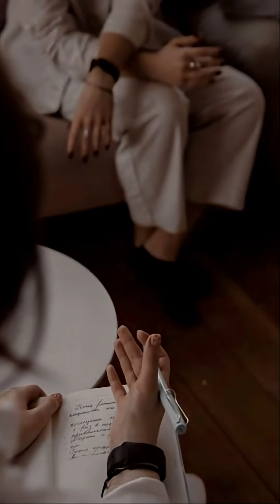Your Brain's Biggest Lie?FalseMemory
Prepare to question everything you thought you knew about your past! 🧠 This short explores the fascinating "Lost in the Mall" study, where researchers successfully implanted vivid, yet completely false, memories into participants through suggestion and misinformation. Discover why your memory isn't a perfect recording, but a story constantly being rewritten. It's truly mind-blowing! What memories do you trust?